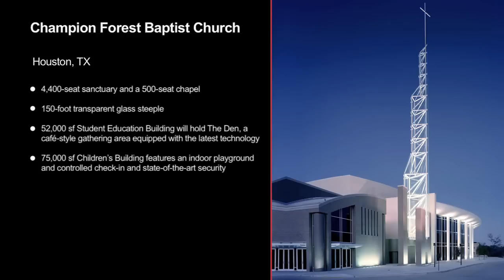Houston Online Reputation Management | Studio Red Architects | SSP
Houston Online Reputation Management. Studio Red Architects designs beautiful fellowship and worship centers for everyone to experience and enjoy. Small Screen Producer is a full-service digital media marketing agency that integrates traditional marketing with new online digital media marketing, which results in an extremely effective total web presence optimization program. We are your one-stop source for all things digital, and we’ll provide our clients with all the right tools to effectively grow their web presence.

Whether it’s digital engagement, brand promotion, or lead generation you seek to achieve, our 4-step digital media marketing process will enable you to grow your position in the marketplace.

Start Your Brand’s Conversation!

Small Screen Producer is a full-service digital media marketing agency that specializes in online digital media. With a strong understanding of today’s socially-sharable, mobile-friendly and content-driven world, we provide a holistic approach to digital media marketing that goes beyond building a conventional website. By creating a complete and consistent total web presence, we help our businesses emerge from online clutter.

At Small Screen Producer, we help our clients to succeed online through our four steps process. Through website design and development, mobile development, social media branding, content marketing, inbound marketing and reputation management services, we build our clients a total web presence that results in achieving your digital marketing goals.

Whether it’s digital engagement, brand promotion, or lead generation your business needs, our team is devoted to helping your business grow and succeed.

digital marketing austin
marketing agency austin
video production service austin
internet marketing service austin

SMALL SCREEN PRODUCER MAIN OFFICE:
1320 MCGOWEN STREET
HOUSTON, TEXAS 77004